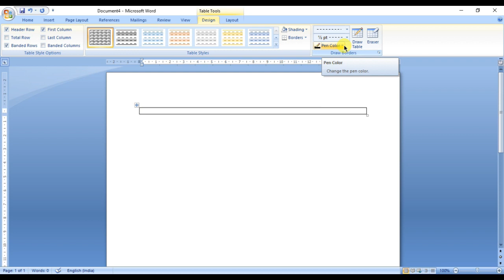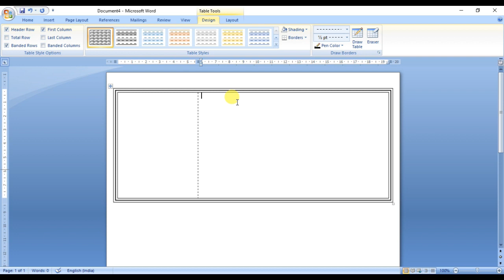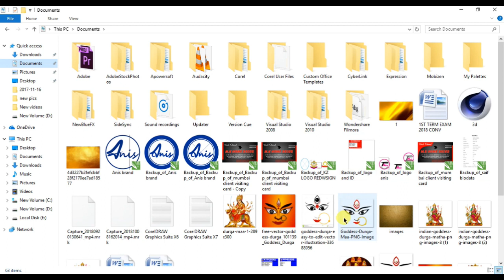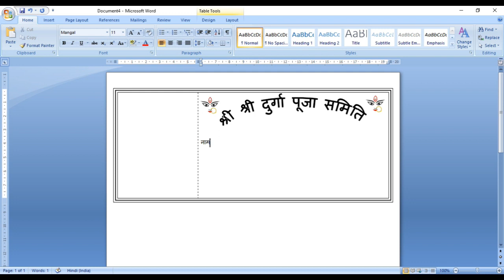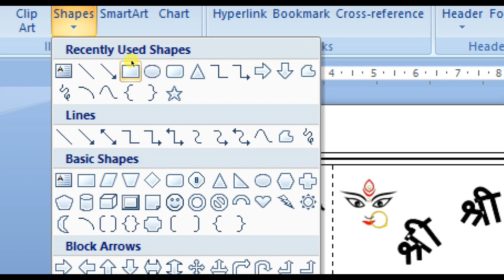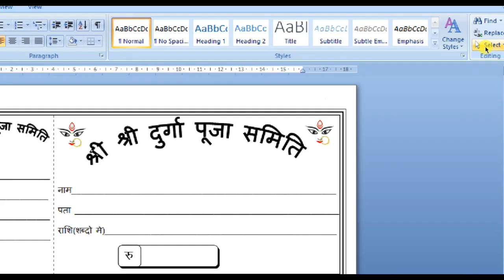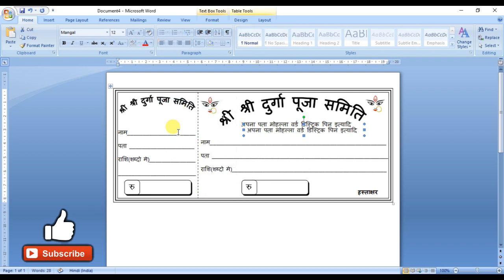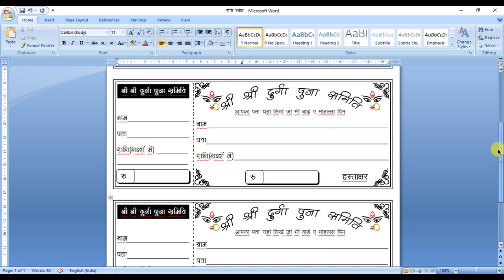दुर्गा पुजा रसीद बनाए माइक्रोसॉफ़्ट वर्ड से । durga puja raseed using microsoft word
दोस्तो इस विडियो मे मैंने बताया है कैसे आप microsoft word का इस्तेमाल कर के दुर्गा पुजा की रसीद बना सकते है। धन्यवाद ।

दुर्गा पुजा रसीद बनाए माइक्रोसॉफ़्ट वर्ड से ।
durga puja raseed using microsoft word

Tutorial videos on:-